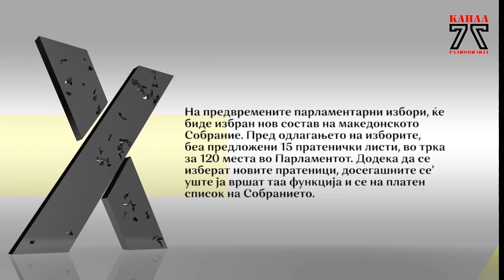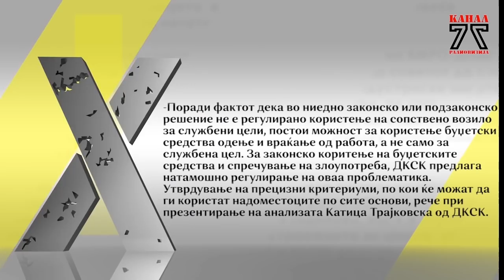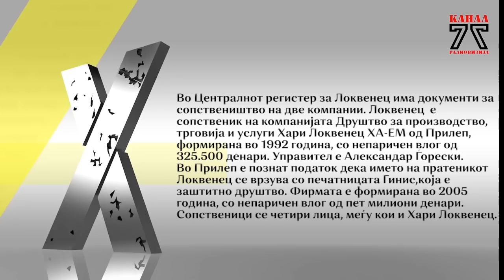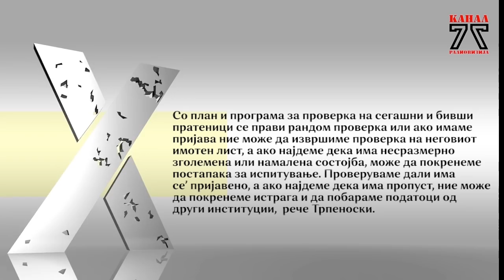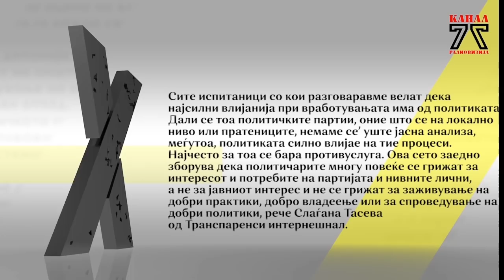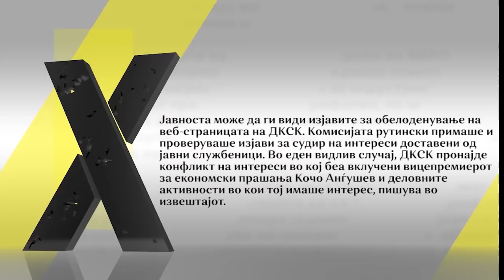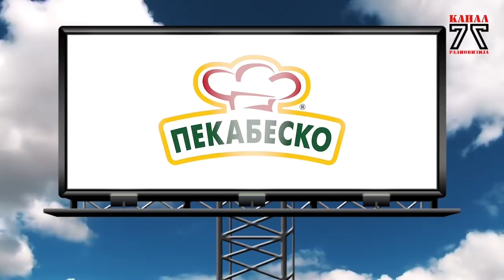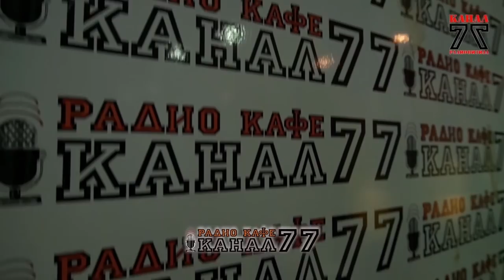Стадион на Канал 77 - 13.06.2020